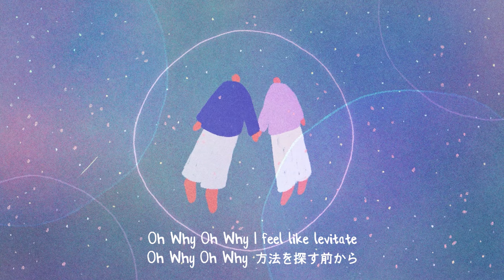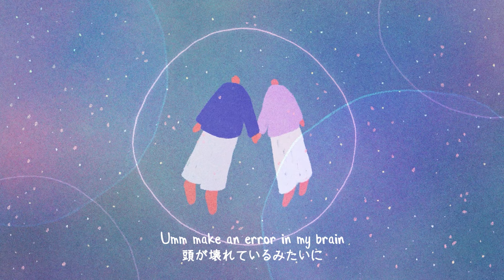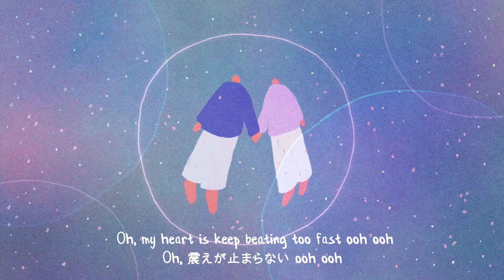레드하우스 (Red House) - Milky way Official Lyric Video ( ENG, JPN sub )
레드하우스 (Red House) - Milky way Official Lyric Video ( ENG, JPN sub ) 입니다.

지나가는 시간속에서도 잊을 수 없는 강렬한 시간들이 있다.
그리고 분명 그 시간들은 내가 숨쉬고 살아있다는것에 증명이라도 하듯
그것들의 잔여물은 여전히 마음속에서 아찔하게 요동친다.

사랑, 행복 그리고 가끔 삶을 포기하고 싶을 정도로 다가오는 심연속의 감정 또한
마찬가지로 어떤 방향으로든 내가 살아있음을 느낄 수 있게 하는 통로의 역할이 되어준다.
지극히 개인적인 나의 삶, 그걸 이루는 감정들을 다룬 앨범이지만
앨범 속을 오고가는 감정선에 어느 순간에는 청취자들도 공감할것이라 믿어 의심치 않는다.

내 앨범을 듣는것이 당신에게 강렬한 시간으로 남는게 내 요즘의 바램이다.

Red house 의 첫번째 정규앨범 [ passing time that makes me feel alive ]

레드하우스 본인이 살아오며 느낀 강렬했던 감정들을 기반으로 시간 순서에 맞게 나열한 이번 앨범은
트랙 하나하나 넘어갈때마다 그가 살아온 시간과 감정을 넘어 그 속에서 탄생한 가치관, 캐릭터 및
그가 예술을 대하는 태도의 변화를 마주할 수 있다.